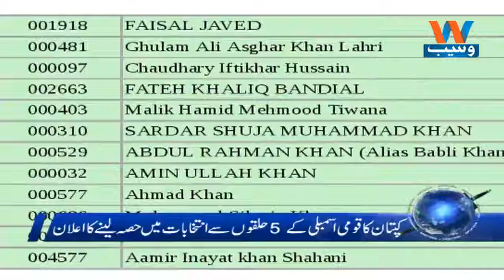Waseb Headlines 8PM | 9-June-2018